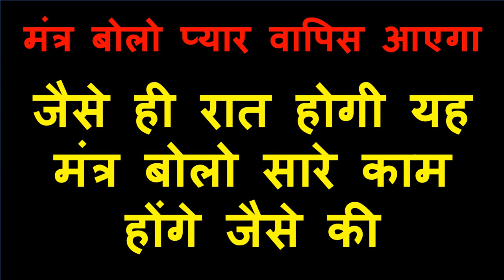निम्बू पर नाम लिखकर घर के बाहर रख आओ सम्भोग करने अंदर ले जाएगी अपने साथ अकेले में